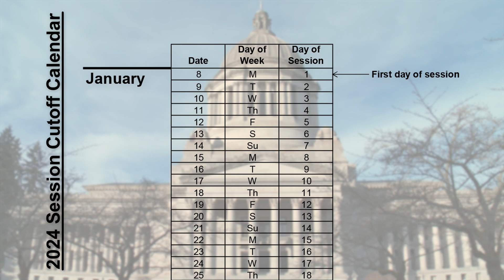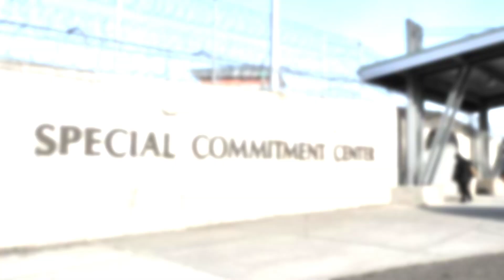Rep. Travis Couture shares video detailing 2024 legislative priorities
With a month to go before the start of the 2024 legislative session, Rep. Travis Couture, R-Allyn, shares a video update to detail bills he's working on. Couture's bills surround critical issues impacting the people of the 35th District and Washington state, including child care, public safety, and education.